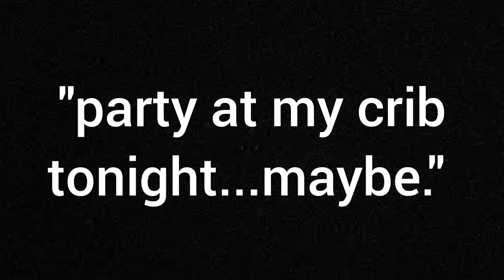P1n4tay nya ang kanyang mga magulang upang maging Malaya || Pinoy Crime Story